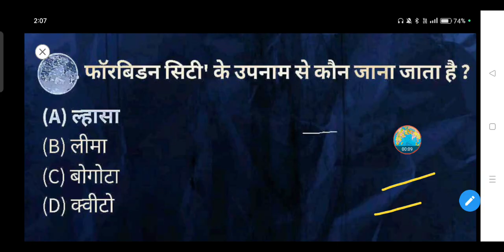'फॉरबिडन सिटी' के उपनाम से कौन जाना जाता है ?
(A) ल्हासा

(B) लीमा

(D) क्वीटो